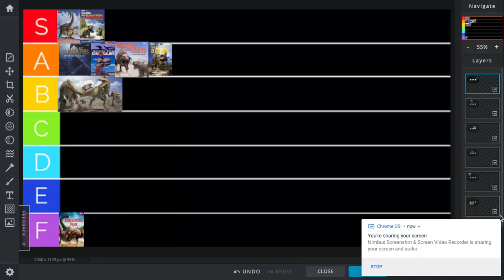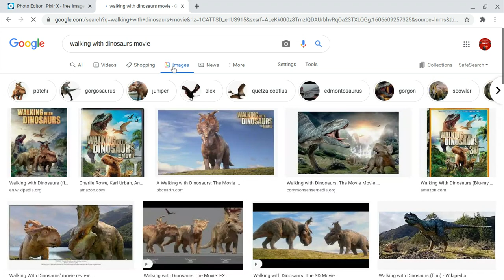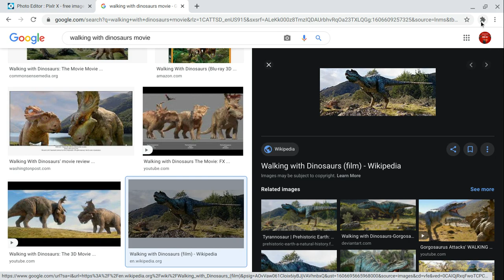BBC "Walking With" Series Tier List